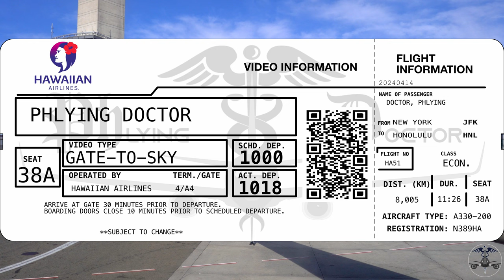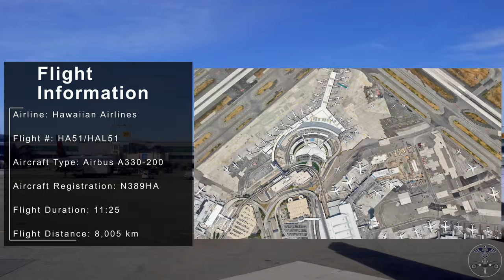Gate-to-Sky (Hawaiian 51): Departing JFK aboard a Hawaiian A330-200 with ATC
Join me today on a Hawaiian Airlines Airbus A330-200 departing from JFK headed to HNL. This is currently the 2nd longest domestic route.

Timeline:
0:00 Introduction
0:31 Flight info
4:04 Flaps for takeoff
4:30 Taxi
6:35 Taxiway Bravo
9:55 Cross 13L/31R
11:35 Korean Air B747 Arrival
11:50 Takeoff Roll
12:40 Airborne
13:49 Left turn
16:10 JFK view #1
18:45 JFK view #2
19:33 NYC view